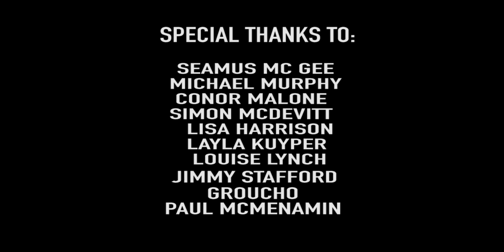PHAT KiiDZ ft Goats Dont Shave - GAA Jersey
"A winning combination of Hip Hop & Celtic Rock "